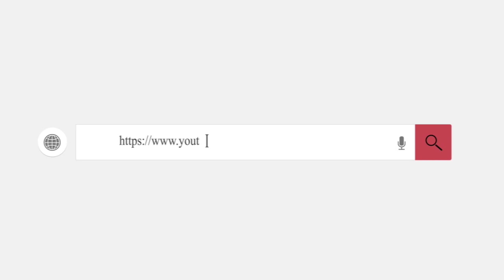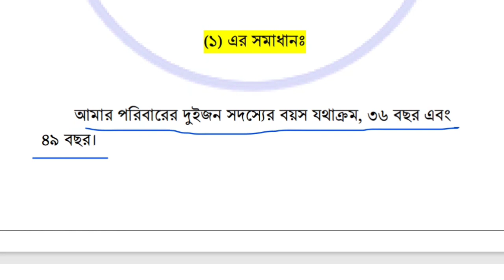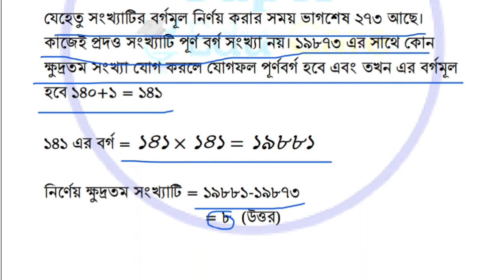Class 7 7th week Math 2 Assignment 2021 । ৭ম সপ্তাহের ৭ম শ্রেণির গণিত ২ এসাইনমেন্ট সমাধান ২০২১।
সপ্তম শ্রেণির গণিত ২ ২০২১ সমাধান। ৭ম শ্রেনির এসাইনমেন্ট ২০২১ । এসাইনমেন্ট ২০২১ উত্তর। ৭ম শ্রেণির এসাইনমেন্ট গণিত  উত্তর। এসাইনমেন্ট ২০২১ ৭ম সপ্তাহের সমাধান। গণিত ২ এসাইনমেন্ট ২০২১ ৭ম শ্রেণির জন্য ৭ম সপ্তাহের।

7th week assignment class 7
assignment ৭ম শেণির ৭ম সপ্তাহ ২০২১
class 7 7th week assignment
7th week assignment 2021
class 7 assignment 2021 5th week Mathmatics
এসাইনমেন্ট class 7
৭ম শ্রেণির ষষ্ঠ সপ্তাহের অ্যাসাইনমেন্ট